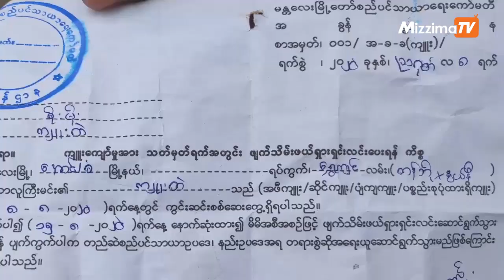မန်းစည်ပင်က ဖယ်ရှားခိုင်းတဲ့ ဆီဆိုင်တန်းနဲ့လူနေအိမ်အချို့ မြို့တော်ဝန်ထံ အသနားခံစာတင်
သြဂုတ်လ ၁၅ ရက်နေ့ နောက်ဆုံးထား ဖယ်ရှားပေးရမယ့် မန္တလေးတောင်မြောက်ဘက် မြို့ထွက်က စက်သုံးဆီဆိုင်တန်းနဲ့လူနေအိမ်တစ်ချို့ဟာ မဖယ်ရှားရဖို့အတွက် မြို့တော်ဝန်ထံ အသနားခံစာတင်ထားတယ်လို့သိရပါတယ်။

သူတို့ဟာ ၂၀၁၂ခုနှစ်က မန္တလေးမြို့ မီးဘေးကြိုတင်ကာကွယ်ရေးစီမံချက်နဲ့ဒီနေရာကို တိုင်းအစိုးရအဖွဲ့က ချထားပေးခဲ့တာလည်းဖြစ်ပါတယ်။လက်ရှိမှာတော့ တန်ပိုဂိတ်တိုးချဲ့တာ လမ်းနယ်နိမိတ်ချဲ့တာတွေနဲ့မလွတ်တဲ့အတွက် ဖယ်ရှားခံရတာလည်း ဖြစ်ပါတယ်။

ရိုက်ကူး / တည်းဖြတ် - အောင်ကိုဦး